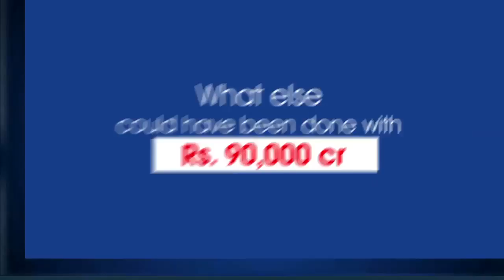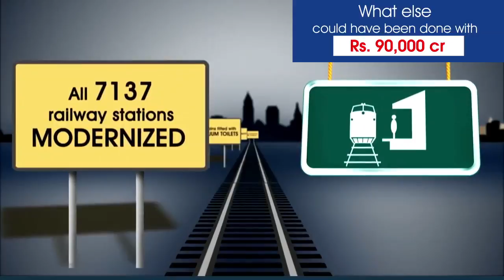Truth about Modi's Bullet Train